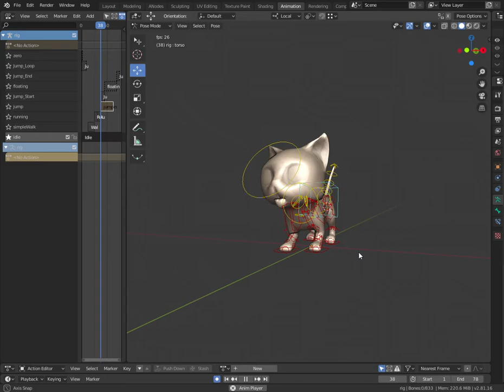Cat Rig test - Ayahuascat Game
this is the rigging of the protagonist of the game Ayahuascat, developed in the Megajam UnrealJam2019.
model by Daniel Suarez.